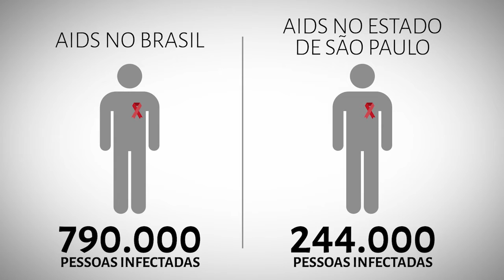HIV/Aids – Resposta à Epidemia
Hoje é Dia Mundial de Luta Contra a Aids. O início da epidemia no estado de São Paulo resultou na criação, em 1983, do Centro de Referência e Treinamento (CRT-DST/Aids). Apenas no estado, mais de 100 mil pessoas recebem, de forma gratuita, os medicamentos usados para o combate ao HIV. Conheça esse serviço ligado ao Sistema Único de Saúde (SUS).